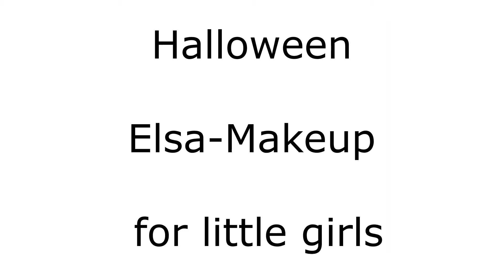Halloween Elsa Make-up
Hallo-
Heute habe ich ein  niedliches Elsa Tutorial für kleine mädels =)
ja..es ist nicht gruselig..eher was für Prinzessinen =)
Ich hoffe ihr habt spass an dem Video.